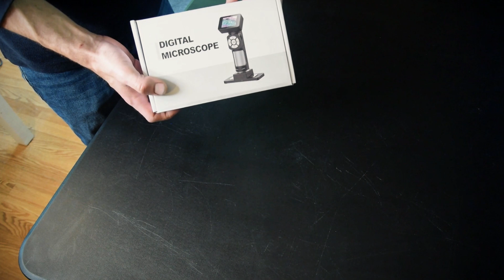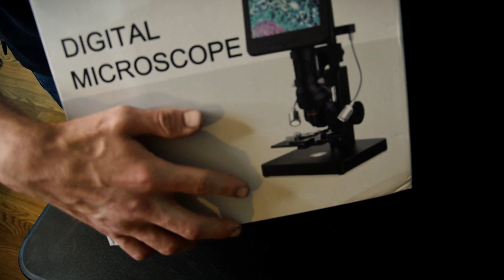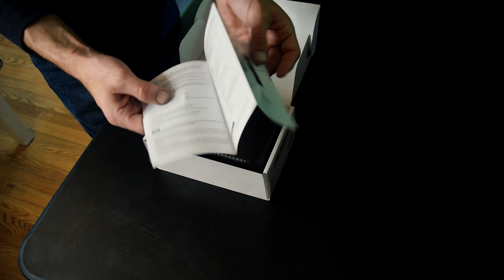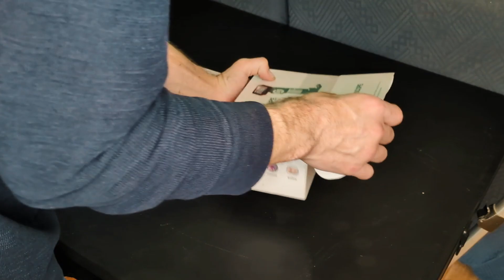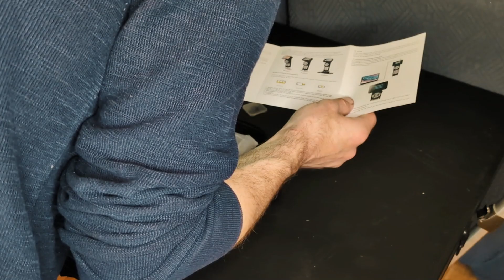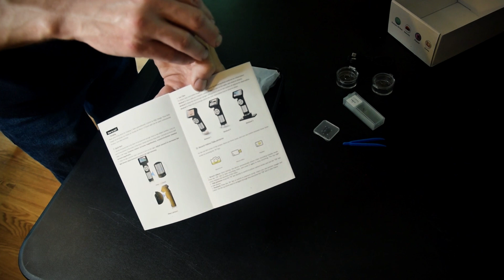Unboxing the BEST Handheld Digital Microscope - Andonstar AD112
🍄 Ready to Grow Your Own Mushrooms? 🍄

Take control of your health and start cultivating medicinal mushrooms at home with my comprehensive online courses! Whether you're a beginner or looking to sharpen your skills, my step-by-step live, video courses will help you succeed. Start growing today and unlock the powerful benefits of mushrooms like Lion’s Mane, Reishi, and more.

👉 Join now: MushroomCultivationCourses.com

In this video, I unbox and show you the best handheld digital microscope, the AD112 from Andonstar. Be sure to check them out at Andonstar.com!

KEY INSIGHTS

📷 Andonstar AD112 digital microscope is available for $49.99, but it's currently on sale for quite a bit, making it a great deal.
🦋 The handheld digital microscope comes with slides for looking at insects, plants, and coins, making it a versatile tool for hobbyists and collectors.
🔍 The Andonstar AD112 handheld digital microscope allows you to connect it to the computer and use the computer as a second screen, making it super accessible.
📷 It comes with a mini SD card and everything you need, which is really cool.
📸 The little glass container with a lid allows you to put a live bug inside and attach it to the microscope to look at it.
🤔 The different ways to use the handheld digital microscope offer versatility and options for different types of objects.
🔍 This handheld digital microscope allows for precise and detailed examination of objects, making it a versatile tool for various applications.
🔍 The Andonstar AD112 handheld microscope gets really good reviews and has been really impressive so far.

CHAPTERS

TLDR: The Andonstar AD112 handheld digital microscope is a versatile and user-friendly tool for kids and adults interested in science and learning, with various features and accessories for different applications.

00:00 🔍 The speaker unboxes and showcases the Andonstar AD112 digital microscope, thanking the company for sending it and providing a link for purchase.
02:51 🔬 Handheld digital microscope with a screen, comes with slides for basic use, unboxing and testing in a future video.
04:11 🔬 The Andonstar AD112 handheld digital microscope has a movable 2-inch screen, buttons for focus and recording, and comes with a carrying case, base, and partition.
06:25 🔬 The Andonstar AD112 handheld digital microscope includes a mini SD card, sample slides, and a screen, making it accessible and enjoyable for kids interested in science and learning.
08:34 🔬 The Andonstar AD112 handheld digital microscope comes with tweezers and a glass container for live bugs, can be connected to a computer with its own software, and has a 1 hour recording time.
11:00 🔍 Three ways to use the Andonstar AD112 handheld digital microscope, including holding it on a slant, facing it down on a table, and using the base to raise it above the object.
12:07 🔍 The Andonstar AD112 handheld digital microscope has a large adjustable focus knob and accessible buttons on the screen, perfect for examining cannabis and other products.
14:13 🔬 Andonstar AD12 handheld microscope gets great reviews and is worth checking out.